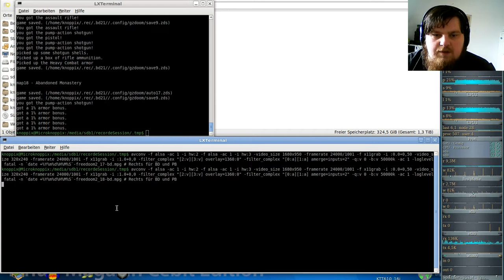Brutal DooM 2018 FreeDoom II (gzdoom) #18 - Abandoned Monastery